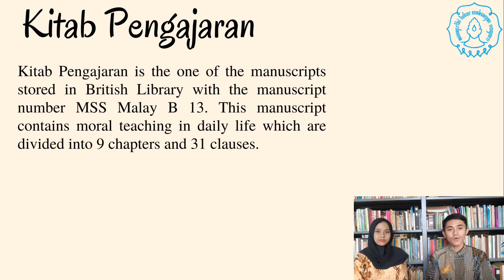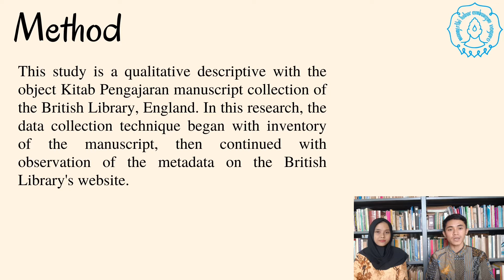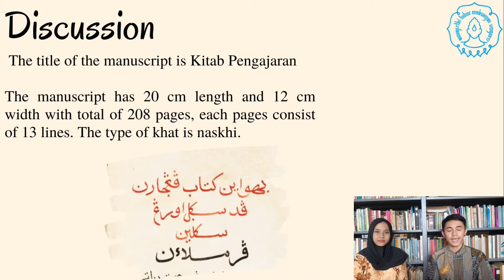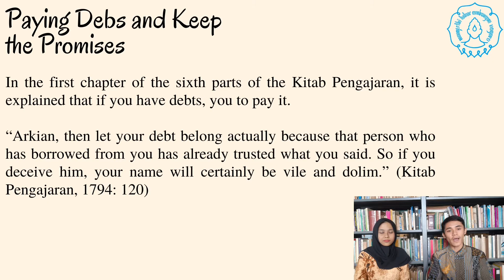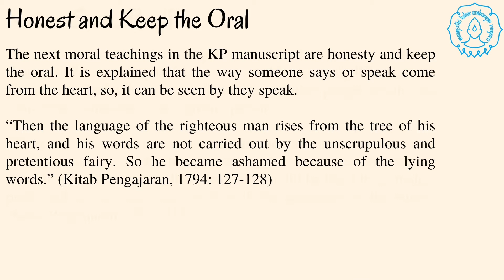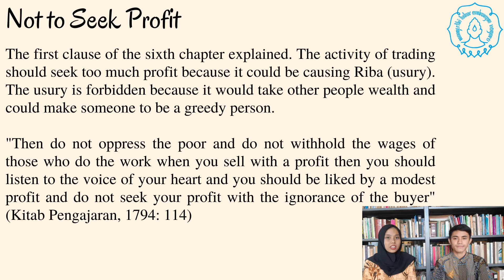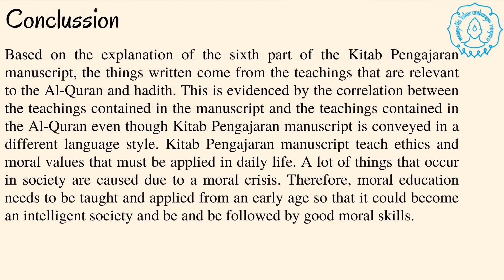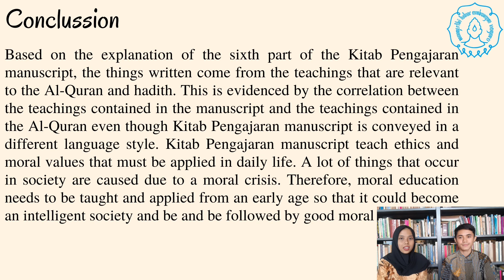Moral Values in the Kitab Pengajaran Manuscript Indonesia | Bayu Aji Prasetya & Delima Novitasari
FULL TITLE:
Moral Values in the Kitab Pengajaran Manuscript Indonesia (Panel 2: Scripts, Conversion, and Islamic Education)

ABSTRACT:
Kitab Pengajaran is a Malay manuscript written in 1794. It contains nine (9) sections and 91 chapters containing moral teachings in everyday life. This manuscript is interesting to study because the teachings contained in the text are very relevant today and in the future.

ABOUT THE PRESENTATION:
This presentation was shown during the conference, Scripts in Asia, c. 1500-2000, held from 27 to 28 April 2021 and organized by the Asian Center, University of the Philippines Diliman.